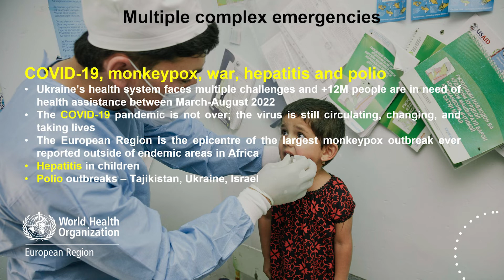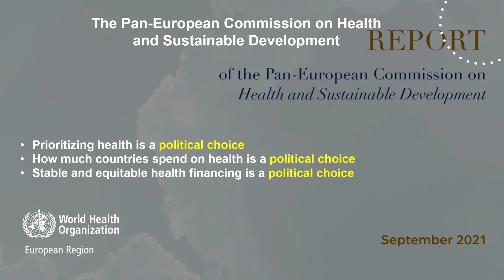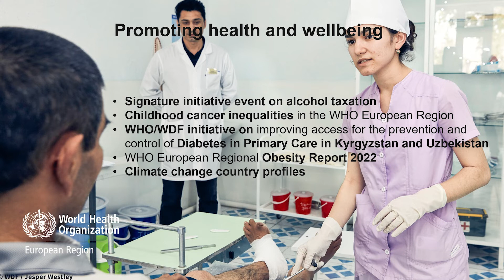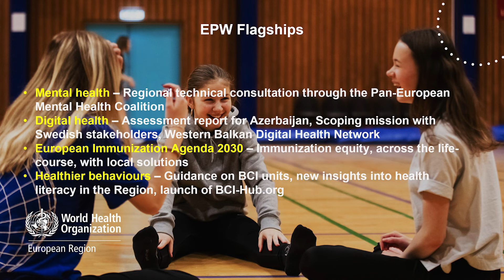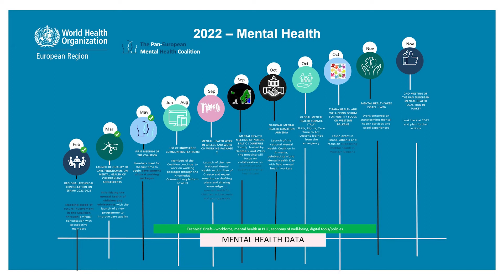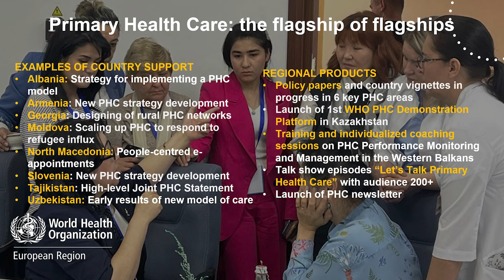29th Standing Committee of the Regional Committee - Dr Hans Kluge opening presentation